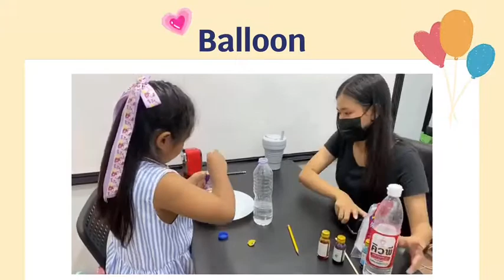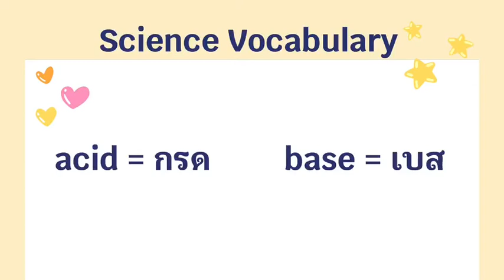วิทยาศาสตร์แสนสนุก Dancing Rice